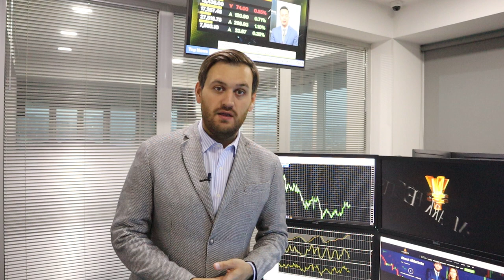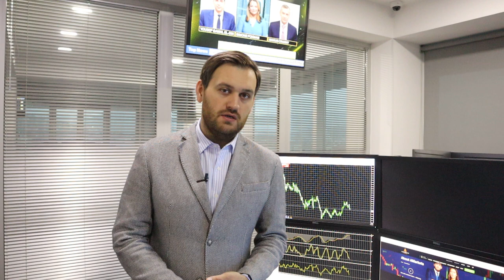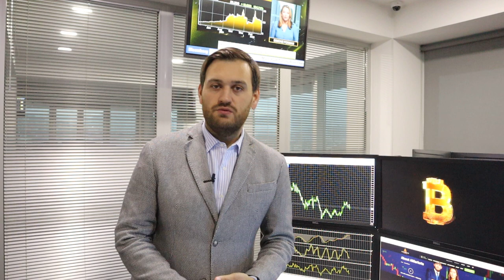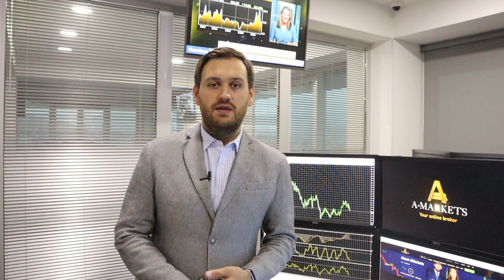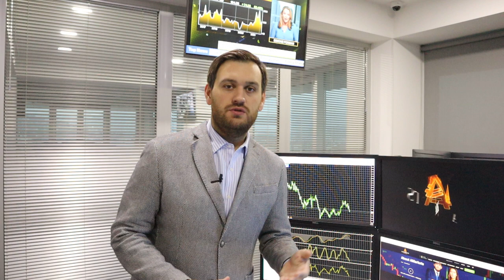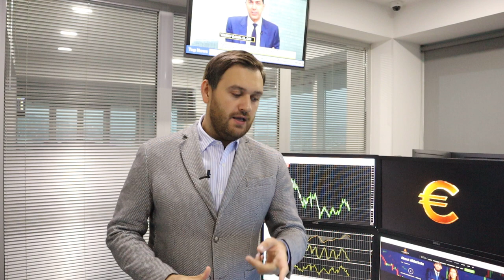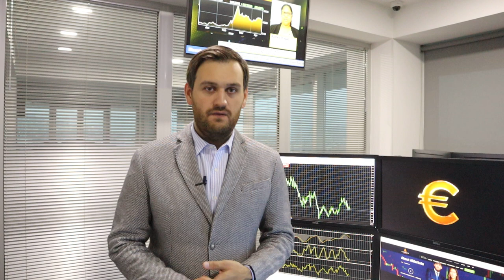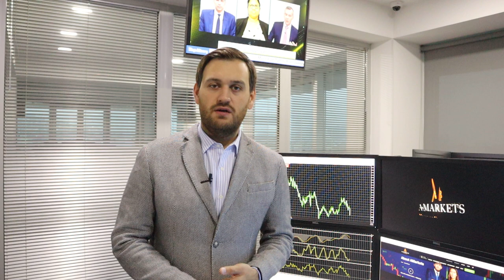Сегодня ждем сильные движения по доллару | AMarkets